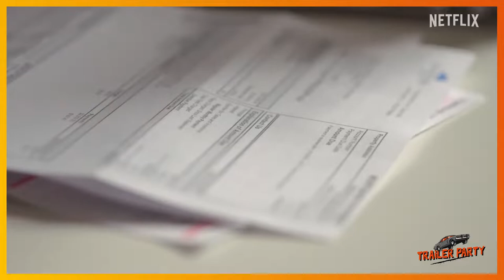Get Smart with Money - Official Trailer (2022)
Economical advisers give out their tips on how to get smart with money and take control over your economy.